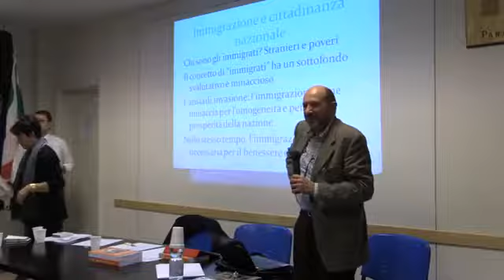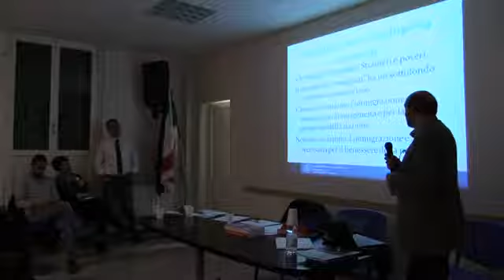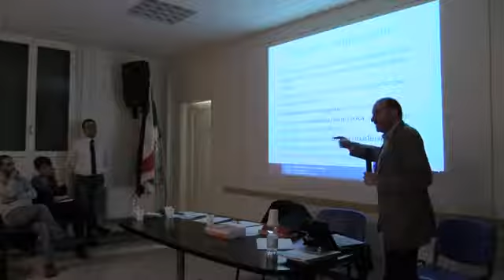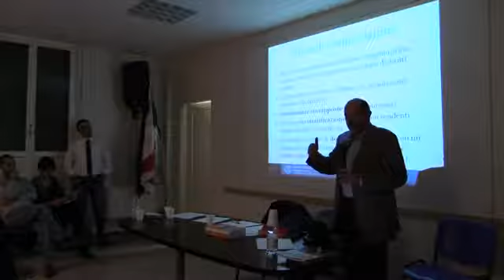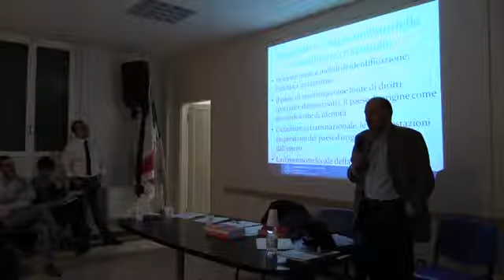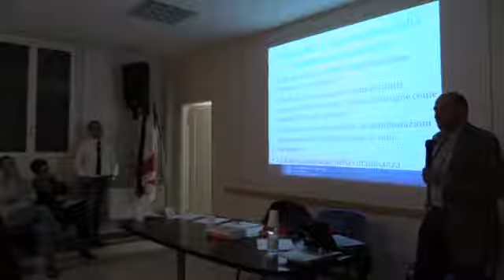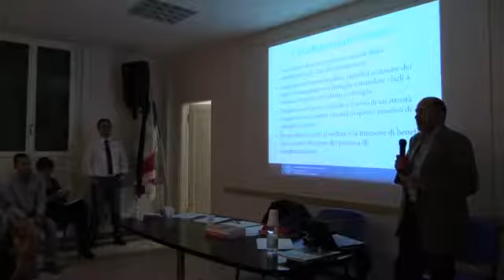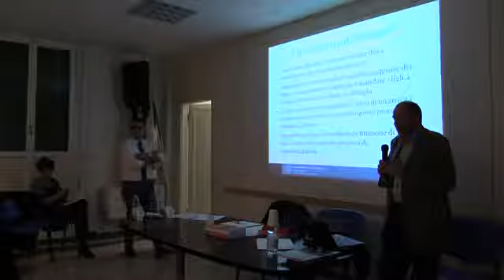Cittadinanza Una legge per i diritti Con Fabbri, Zampa, Chaouki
Incontro pubblico di venerdì 8 novembre 2014 presso il circolo PD Murri di Bologna sulla proposta di legge di cittadinanza di cui sono relatrice nella Commissione Affari Costituzionali alla Camera.